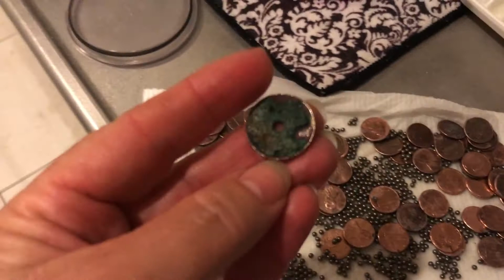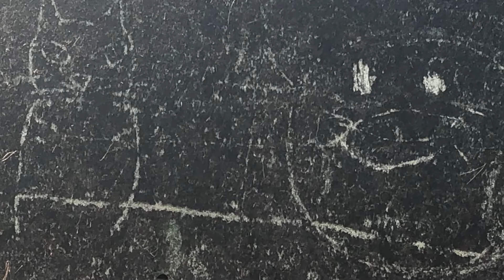Coin Cleaning, Bread Baking and Castle Ruins Hiking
Today I show you how I clean my coins with Soap, Water and a Jewelry Tumbler. I also show you the Artisanal Bread that I baked and I take you along as I do my Zakimi Castle Hike through the jungles of Okinawa.

Equinox 800 by Minelab
PinPoint Pro 35 by Minelab
Garrett Pro-Pointer Waterproof
DR.OTEK IP68 Waterproof PinPointer
CKG Sand Scoop(large) and Carbon Fiber Handle
CKG Scoop(Small) & Carbon Fiber Handle
CKG Sand Scoop Only
Lesche Digging Tool
Pulse Dive Nokta Scuba Detector
Minelab Equinox 600 800 Metal Detector Hand Book
Metal Detecting Finds Pouch
CAMERA EQUIPMENT
GoPro Hero9 Black
GoPro Hero8 Black
GoPro Chest and Head Mount
Yuneec Q500 4K Typhoon Quadcopter Drone

Have you lost something at the beach or underwater and would like for me to find? Please keep in mind I receive a lot of emails. Only send an email if you truly need my help. If I choose to help you find your item, I will film it for my YouTube Channel and I will recover your item for you for FREE.